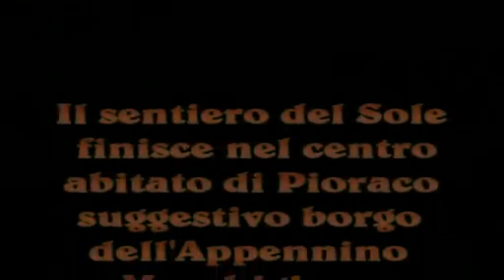Il sentiero del Sole